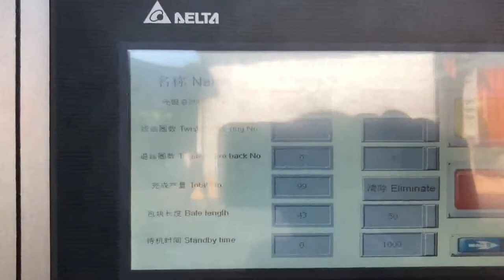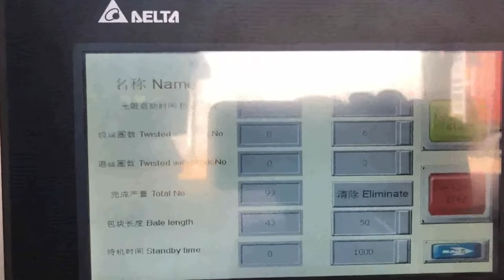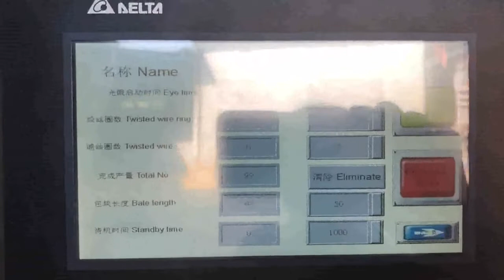waste paper baling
Waste Paper Baler Machine Senegal, Hydraulic Baler Latvia, The domestic waste paper baler has been In continuous innovation, we are constantly following the development of some advanced technologies abroad. Fully automatic waste paper baler is a mechatronic product, which is mainly composed of mechanical system, control, Waste Paper Baling Machine Malaysia, Paper Baling Machine Azerbaijan, The Paper Baling Machine offered by us are used for baling of various types of material eg. paper waste, leather clippings, woolen rag, corrugated sheets, coir, polythene, P.V.C. etc.These machines can be tailor made as per the specifications are given by the clients. waste paper baling machine Andorra, waste paper baling India, A wide variety of waste paper baling machine options are available to you, There are 1,399 suppliers who sells waste paper baling machine on Alibaba.com, mainly located in Asia. The top countries of suppliers are Germany, China, and India, from which the percentage of waste paper baling machine supply is 1%, 99%, and 1% respectively. Waste Paper Baler Machine Sweden, Paper Compactor Albania, Waste paper baler is a paper compactor machine which is used to compress and bale the waste paper like office waste paper, paper scraps, as well as old newspaper into a cube. Use the waste paper baler machine to make the waste paper which in loose condition to a tight bale. It is a very important step of the waste paper recycling. China Waste Paper Baling Machine Serbia, Waste Paper South Africa, China Waste Paper Baling Machine manufacturers, Select 2020 high quality Waste Paper Baling Machine products in best price from certified Chinese Packing manufacturers, Packing Equipment suppliers, wholesalers and factory on Made, in, China.com hydraulic baling machine for waste paper scrap plastic 2020, 1, 16Horizontal baling machine manufactured in different tonnage for selection, and is used to compress a variety of waste materials, It is ideal for recycling large number of daily soft waste, such as including solid materials and medium hollow plastic materials. Hydraulic Baling Press For Waste Paper Argentina, Hydraulic Denmark, Hydraulic Baling Press for Waste Paper offered comprises precision functioning pet bottle as well as waste paper baling machines that feature horizontal operations and have in them bailing capacity of 400 to 600 kg.Featuring hydraulic operations, these machines are highly desired for their superior baling and bundling capabilities and find usage in ferrous metal non, ferrous metal scrap, Waste Paper Baler Germany, Hydraulic Baler supplier Japan, Nickbaler, a professional Baler manufacturer,supplies Hydraulic Baler and Shredder Cost, effective solution for recycling marketing,from small baling press to Full Automatic Baler,Shredder design,production and after, sale service .We offer an complete recycling baler machinery,turn your waste into new source of benefit . paper baling machine squeezing waste Cambodia, Turkey, paper baling machine and paper baling press machine is used to press the scrap generated from paper,note book,newspaper,stationary item,from government firm and so on, but to make new paper its costlier than recycling .so this paper baling machine is helped in to press the all kind of paper,hydraulic waste paper baling press machine,hydraulic waste paper baling press.hydraulic waste paper, XTpack Baler Machine Manufacturers Cyprus, China Paper Estonia, Manual. Manual baling press are typically down stroke, vertical baling press are loaded from the front. However don't let the word manual leads you to doubt its efficiency because all these baling machines are electrically controlled for easy operation, and simple by operating on a button or switch, the machine can fulfill the entire baling cycle automatically. Waste Paper Baling Machine In Paper Recycling United Arab Emirates, Paper Chile, Either vertical waste paper baling machine or horizontal waste paper baling machine can be used